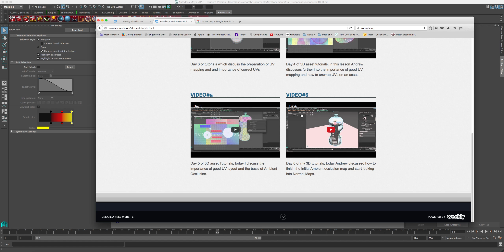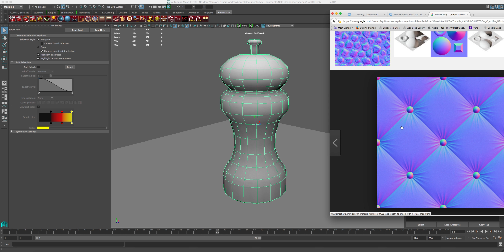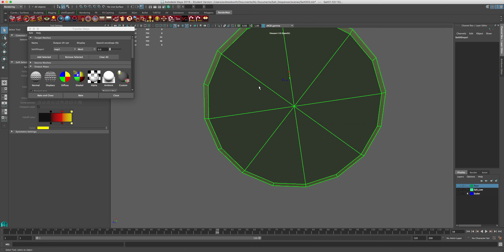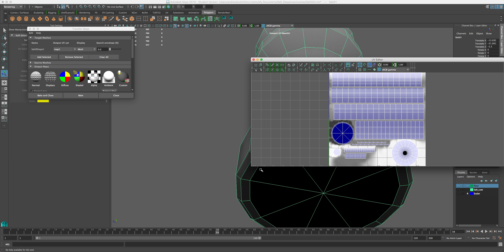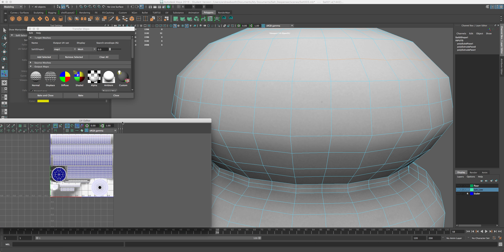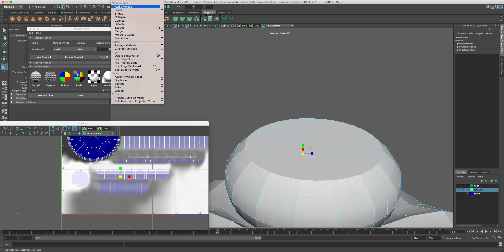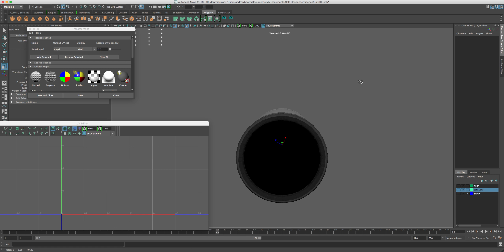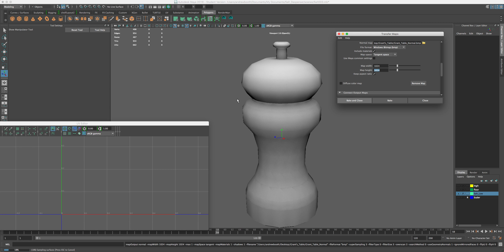Day7 3D asset Tutorial;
Day 7 3D asset Tutorial; today I discussed the theory behind Normal mapping and using the low to high technique.